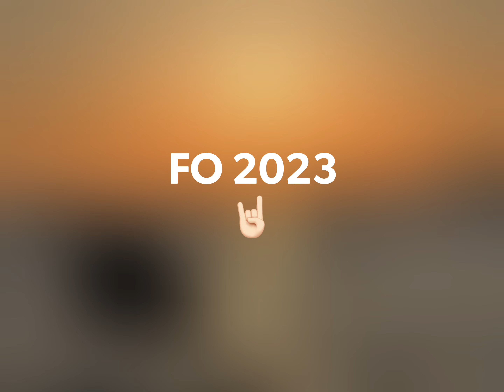2023 Hyeres Bund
VDST Tauchlehrerprüfung Hyeres Mai 2023